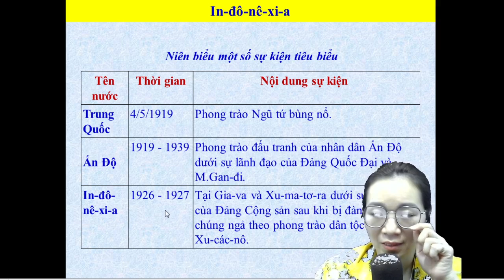Phần 8 tìm hiểu về phong trào đấu tranh của nhân dân Ấn Độ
- Ngày 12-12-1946 Ban Thường vụ Trung Ương Đảng ra chỉ thị Toàn dân kháng chiến.

- Ngày 18 và 19/12/1946, Hội nghị bất thường Trung ương Đảng tại Vạn Phúc - Hà Đông quyết định phát động cả nước kháng chiến.

- 20 giờ ngày 19/12/1946, công nhân nhà máy điện Yên Phụ (Hà Nội) phá máy, tắt điện làm tín hiệu tiến công, cuộc kháng chiến toàn quốc chống Pháp bùng nổ. Hồ Chủ tịch ra Lời kêu gọi toàn quốc kháng chiến.